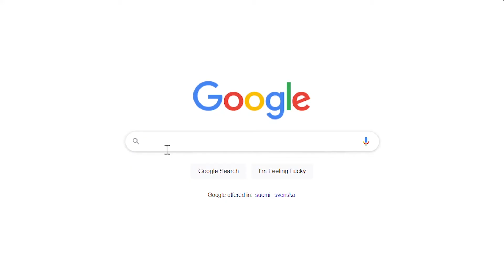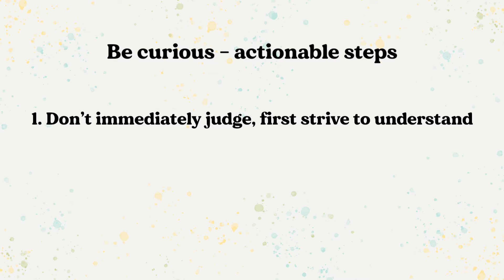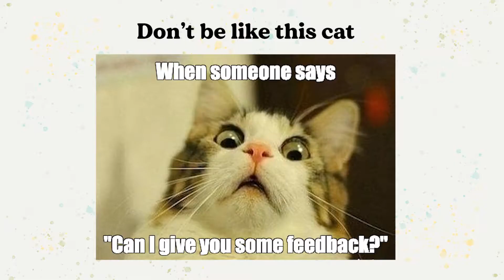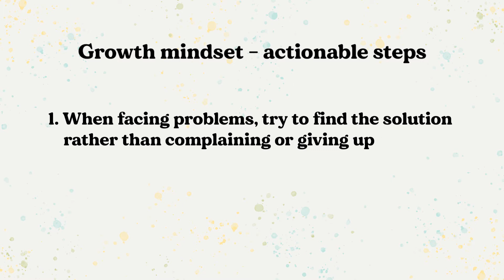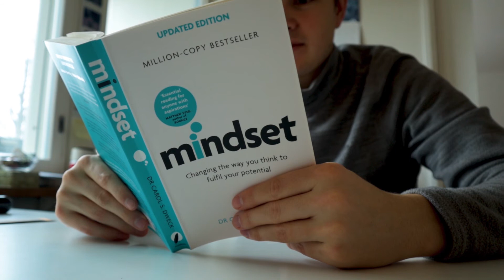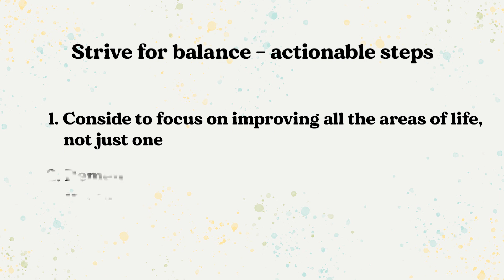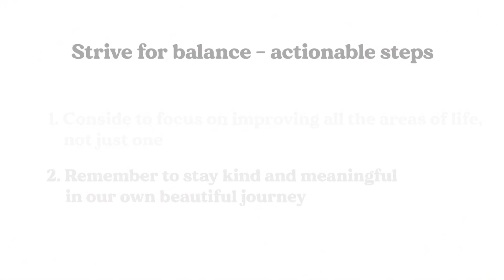Every Day Feels The Same? - 3 Tips To A Better Life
Every Day Feels The Same? - 3 Tips To A Better Life // Ciao ragazzi! In this video, we’ll talk about things that you should definitely consider adding to your life if you want to figure out what to do with your life, live intentionally, become successful and live a happy life.

We’ll share some of our lessons about the growth mindset, curiosity, habits and balanced lifestyle, and will also give some actionable steps for you and share our stories too.

This video is very good for you if you are feeling behind in life or feeling lost in life. Or if you are wondering about peaceful living, how to find yourself, how to level up your life, and how to create a balanced life.

0:00 Have you ever felt this?
0:35 Develop this mindset to get more out of life
2:35 Adopt this mindset to change your life forever
4:59 You can't forget this one in your self-improvement journey

MUSIC 🎵